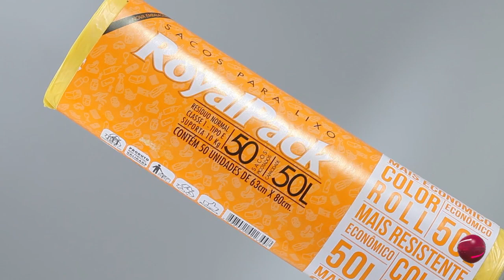Sacos para Lixo Royal Pack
Case vencedor do Prêmio Grandes Cases de Embalagem 2014

Case
Sacos para Lixo

Usuário
Royal Pack Embalagens

Fornecedores citados
Di20 Design & Arquitetura

Veja mais sobre este case e conheça os outros vencedores desta edição do Prêmio